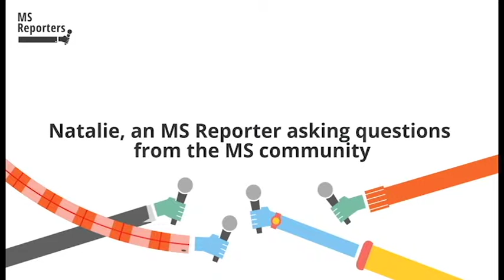What is brain atrophy?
Prof Dawn Langdon explains 'brain atrophy' to Shift MS reporter Natalie.

This interview is part of an MS Reporters Sponsored Series on brain health, supported by Novartis.